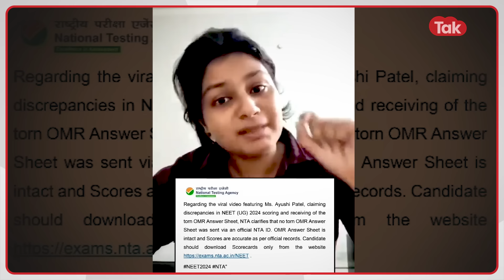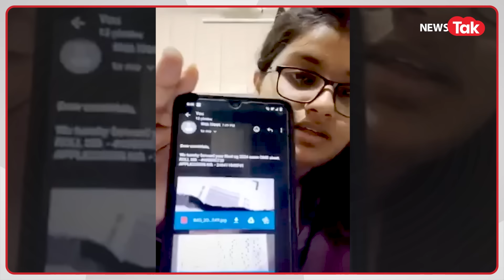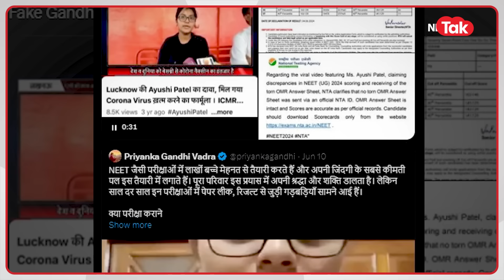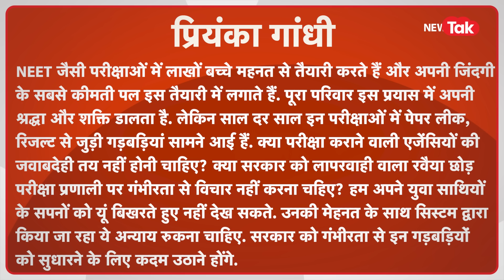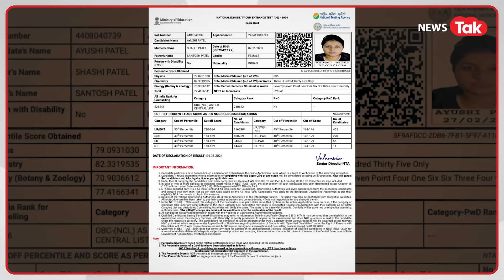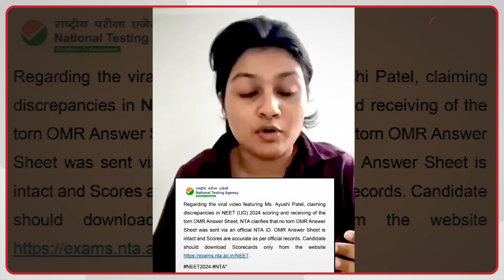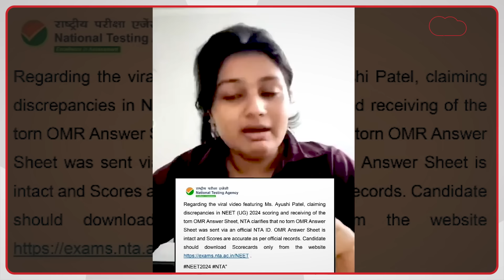NEET RESULT: रो रोकर वायरल होने वाली Lucknow की लड़की झूठ बोल रही थी क्या? सच्चाई आई सामने...